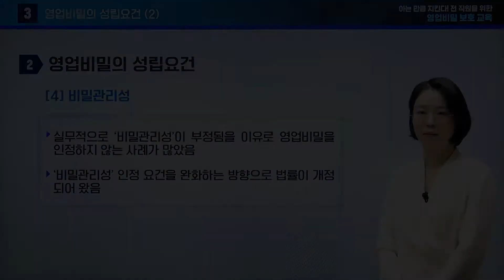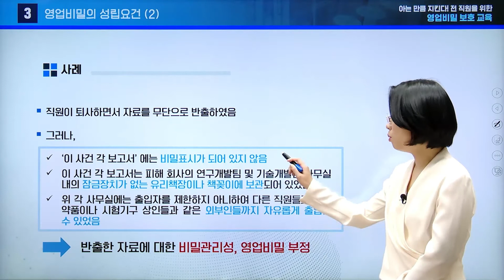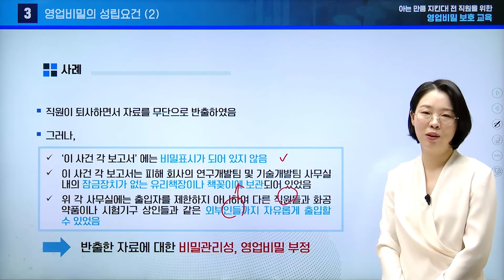[영업비밀 보호] 무단으로 빼낸 자료 영업비밀일까?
아는 만큼 지킨다! 전 직원을 위한 영업비밀 보호 교육